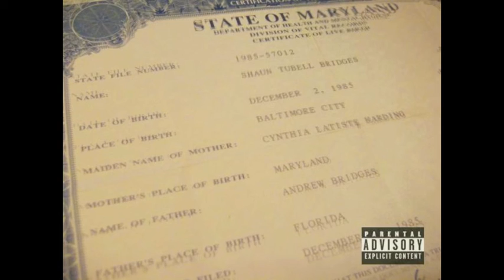Beef Slabz - EpicTubell (State Of Maryland)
Beef Slabz